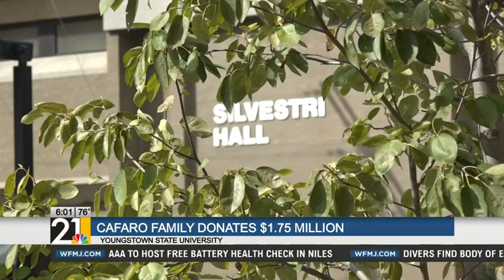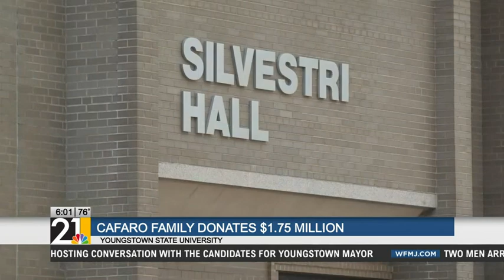Cafaro's donate $1.75M to YSU, two buildings renamed to honor the family